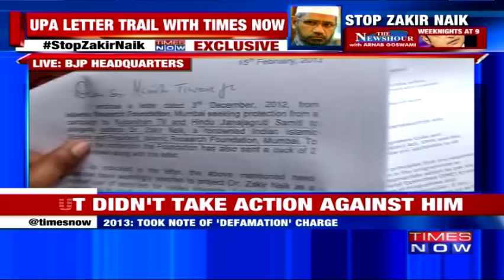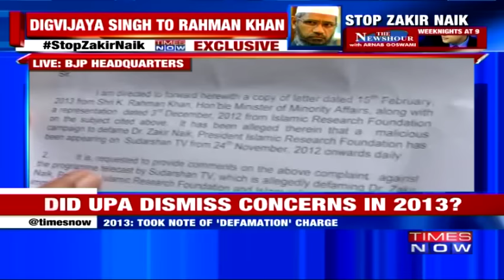Exclusive: Had Banned Zakir Naik's Peace TV in 2013 Assures Congress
A day after TIMES NOW revealed how a former United Progressive Alliance (UPA) Minister backed Zakir Naik by writing to the Information and Broadcasting (I&B) Minister, TIMES NOW has now accessed the complete letter trail which shows the then UPA Minister's unprecedented intervention. UPA Minister had urged I&B Ministry to seek details on allegations made by a particular channel against Zakir Naik. This even as I&B Minister had named Zakir Naik's Peace TV as an illegal channel.